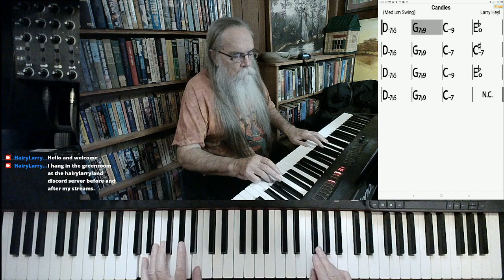Candles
This version of "Candles" was excerpted from the stream recorded on October 26, 2021. Hairy Larry's current schedule is Tuesday and Thursday at 3:00 PM and Sunday at 10:00 AM Central.

Title
Hairy Larry

Click here for "Candles"

Candles***link